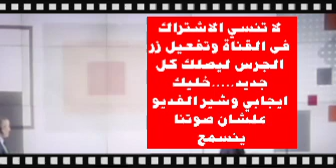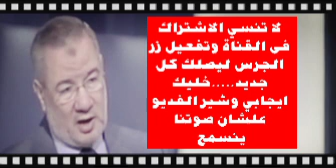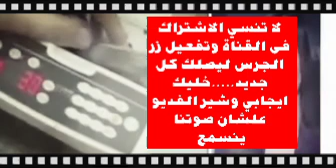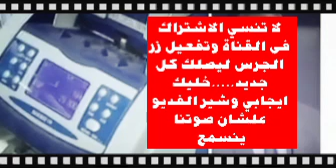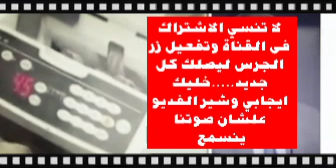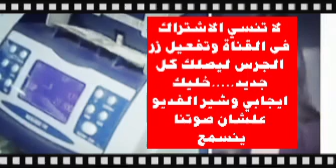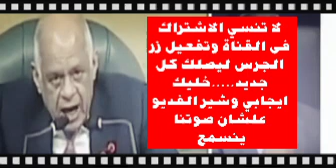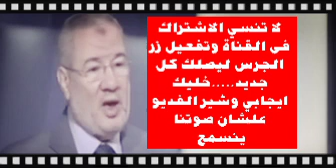العلاوات الخمسه والآثر الرجعى من فم مستشار التامينات الاجتماعيه